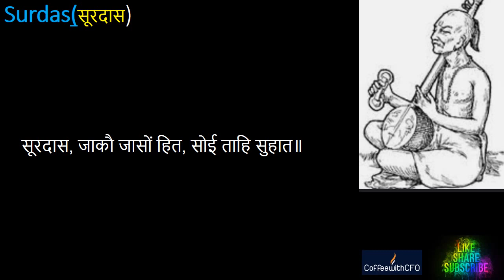Hindi Poem Kavita Surdas Bhakti Krishna Prem ऊधो, मन माने की बात